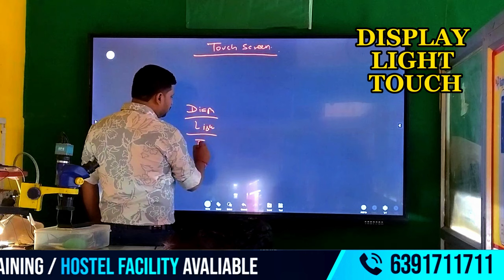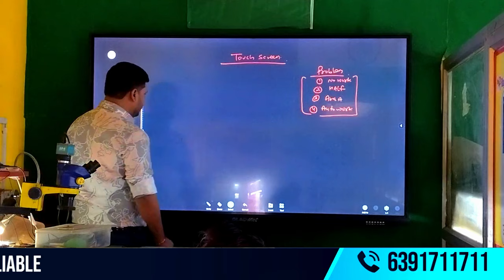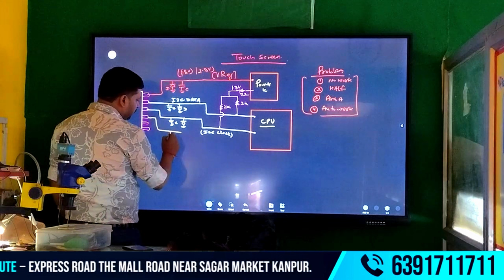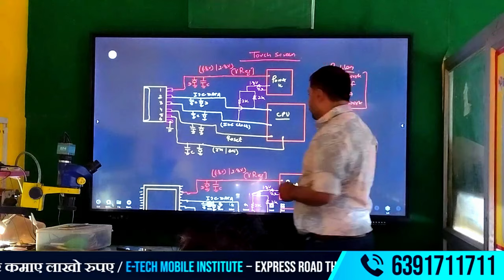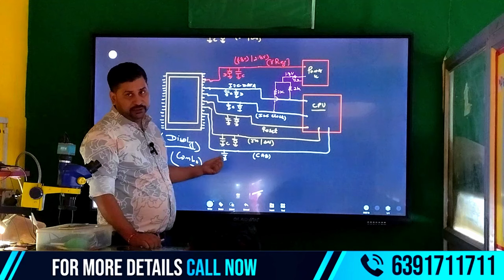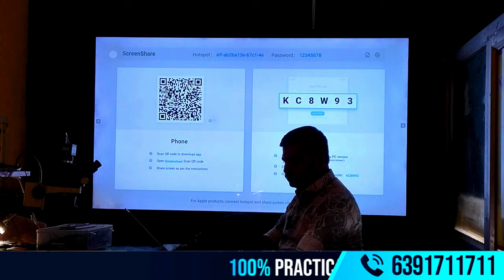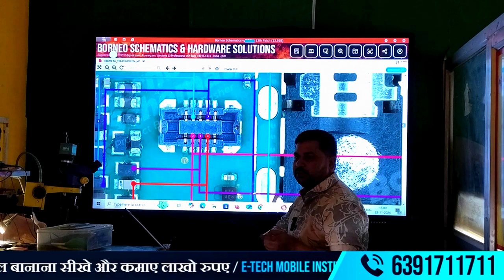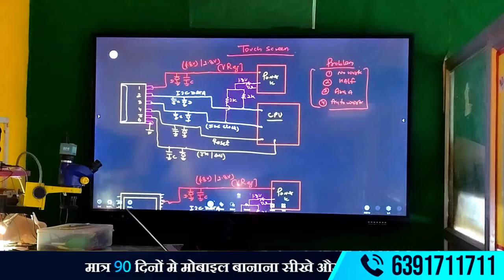Raghvendra Sir's Shocking Smartphone Touch Screen Repair Secrets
👉Welcome to E-Tech Mobile Training Institute!
In this comprehensive tutorial, Raghvendra Sir walks you through the step-by-step process of repairing smartphone touchscreens. If you're struggling with display issues, unresponsive touch panels, or distorted visuals on mobile devices, this video is your ultimate guide to mastering touchscreen repair techniques.
👉We understand that touchscreen problems are among the most common issues faced by mobile users. From cracked screens to malfunctioning displays, these challenges can disrupt the functionality of any smartphone. That's why we've designed this tutorial to help beginners, enthusiasts, and professionals learn the skills required to fix these problems
👉Diagnosing touchscreen and display issues.
Understanding the tools and equipment needed for mobile touchscreen repair.
Step-by-step repair process for different types of touchscreen problems.
Troubleshooting common errors that arise during the repair.
Tips to prevent future damage and maintain the functionality of touchscreens.
Raghvendra Sir’s expert guidance ensures that even complex concepts are explained in a simple and easy-to-understand manner. By the end of this tutorial, you’ll be confident in your ability to repair mobile touchscreens like a pro.
Why Learn with E-Tech👉👉👉👉👉👉👉👉👉👉👉👉👉👉👉👉👉👉👉👉👉👉👉👉👉👉👉👉👉👉👉
E-Tech Mobile Training Institute is dedicated to empowering individuals with cutting-edge skills in mobile repairing. With years of experience and a proven track record, we bring you industry-standard knowledge that can help you launch or elevate your career in mobile repair.
Our tutorials are designed to cater to everyone, whether you’re a complete beginner looking to enter the field or a professional seeking to sharpen your expertise. At E-Tech, we believe in hands-on learning, so our videos include real-world demonstrations and practical tips that you can implement right away.
We regularly upload content on advanced mobile repairing techniques, covering topics such as:
👉👉CPU unlocking
👉👉Motherboard repair
👉👉Battery troubleshooting
👉👉Software and hardware solutions
👉Secrets to Fix Unresponsive Touch Screens
👉Water-Damaged Touch Screen Solutions
👉Multimeter Use for Touch Screen Diagnosis
👉How to Repair Ghost Touch Issues
👉Replacing Cracked Touch Screens at Home
👉Adhesive Application for Touch Screens
👉Original vs Duplicate Touch Screen Quality
👉Fixing Touch Lag on Smartphones
👉Touch Screen Layer Replacement Guide
👉Hidden Tricks for Calibrating Touch Displays
👉टच स्क्रीन आईसी टेस्टिंग (TouchScreenICTesting)
👉घोस्ट टच समस्या कैसे ठीक करें (GhostTouchFix)
👉टच पैनल रिप्लेसमेंट स्टेप्स (TouchPanelReplacement)
👉Sensitivity Adjust के लिए गुप्त उपाय (TouchSensitivityFix)
👉Smartphone Touch Calibration Secrets (SmartphoneTouchCalibration)